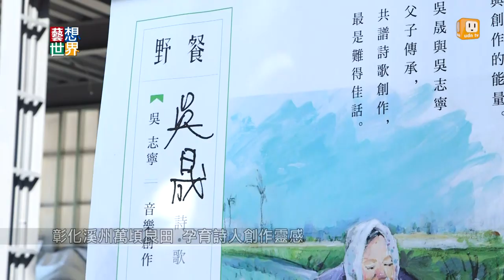20141203《藝想世界》吳晟吳志寧組走唱團 歌頌溪州鄉村生活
詩人吳晟最近發表了他的新詩集《他還年輕》。他的兒子吳志寧特第將詩作譜成曲，兩人還組成父子走唱團，一人念詩，一人唱歌。走唱團最近巡迴到他們的家鄉，彰化溪州。詩人的創作都來自家鄉的土地，像是他親手種的樹、田裡的作物。他甚至在24歲就寫下了一首給溪州的情詩，他預言自己一定會在這裡終老一生。